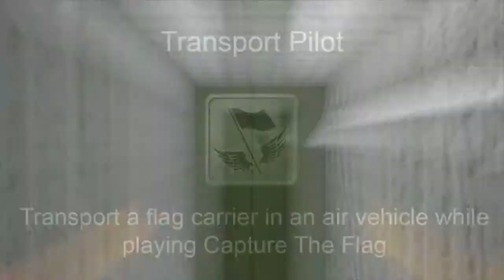Battlefield 3 | Trophy Warrior | Transport Pilot Tutorial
Hey Folks,

Rumpo here from Fireteam Hooligan of Battle Chatter Online. Last week we showed you how to get the It's No Sidecar trophy. This week, continuing with the End Game expansion of Battlefield 3 we're going to show you how to get the Transport Pilot trophy.

Tune in next week and every week after to make sure you all the information you need to fill out your Battlefield 3 trophy case!

Doom on you, Mr. Tango!